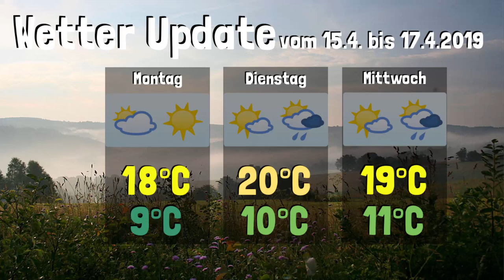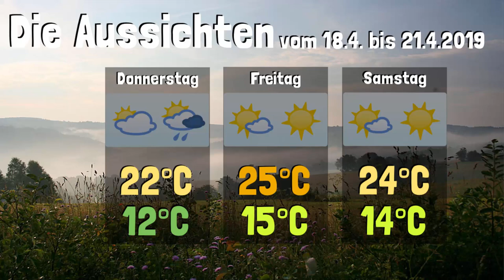Wetter Update • OSTERN wird Sommerlich! • 15.4 bis 21.4.2019 | KW 16 [FullHD] [Deutsch]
✼ Folgeninfo ✼
Ostern steht vor der Tür und pünklich dazu kommt die Sonne und schickt ein hauch Sommer nach Deutschland. Wie warm es genau wird seht ihr im Video.

Kategorie: Nachrichten - Vorhersage - Strategie & Sandbox

MfG Setrik Elsius